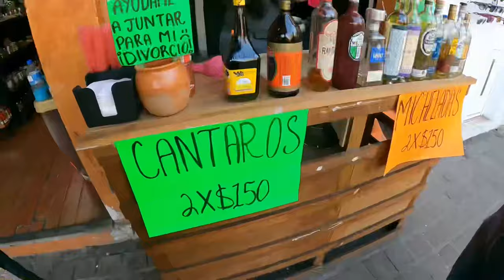2 días recorriendo Guadalajara y Tequila !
Aqui les va mi primer vídeo de este año 2024 y esta vez estoy viajando con mi novia en su país: Mexico ! En este vlog les voy presentando la segunda ciudad más grande del país, la ciudad de Guadalajara, que también se le dice la Perla Tapatía. También iremos paseando en los municipios que la rodean y al final daremos una vuelta por el pueblo de Tequila !

Programa de este video:
- Templo expiatorio del santísimo Sacramento
- Restaurante de birria
- Biblioteca iberoamericana Octavio Paz
- Catedral de Guadalajara
- Centro de Guadalajara
- Tlaquepaque
- Basilica de Zapopan
- Bosque de Colomos
-  Pueblo mágico de Tequila
- Los voladores de Papantla

Artista: Balynt